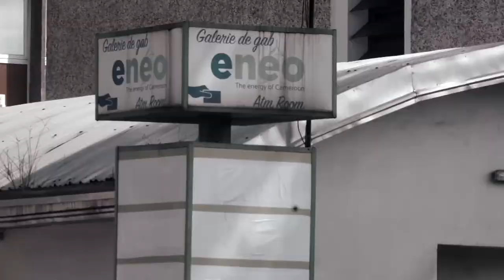Dzé: Où est passé mon electricité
Enquête sur les coupures intempestives d'électricité dans les villes camerounaises.